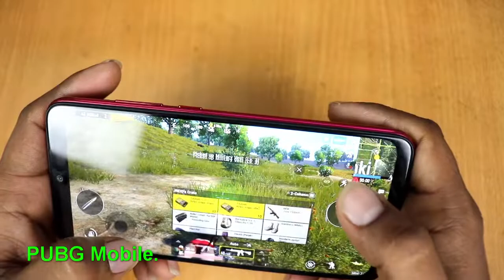Redmi Note 7 pro gaming review | Redmi note 7 Pro gaming விமர்சனம்.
This video shows the gaming review of Asphalt9 & PUBG mobile on redmi note 7 pro.

Redmi note 7pro comes with the latest Snapdragon 675.

it comes with the beautiful water drop notch and full hd+ display with the aspect ratio of 19.5:9. and has a 6.39" display.

It also has the 48 mp sensor with f1.8 aperture sony IMX586 sensor & has a 5mp depth camera.
has a massive 4000mah battery & has quick charge 4.0 support.

It come in 4gb ram, 64 gb internal storage as base Storage.

it comes with the price range of 14k.

Redmi note 7 Pro gaming விமர்சனம்...